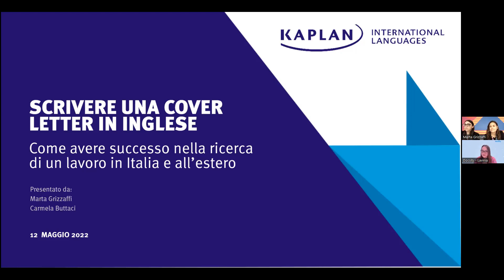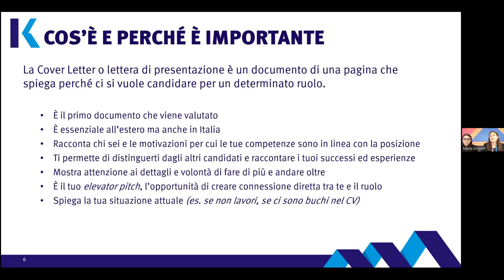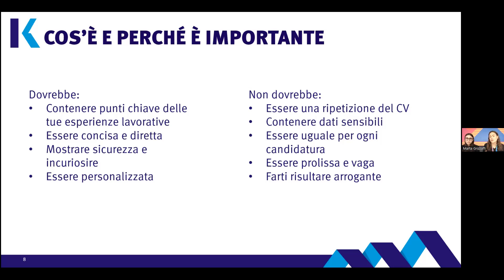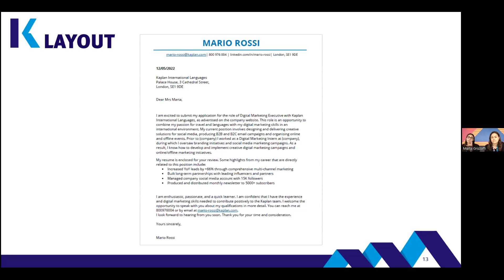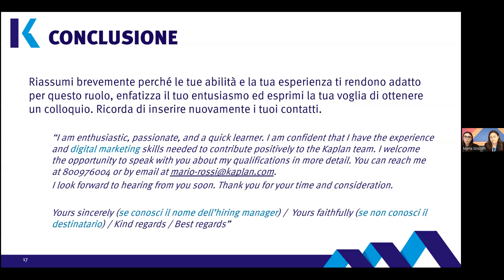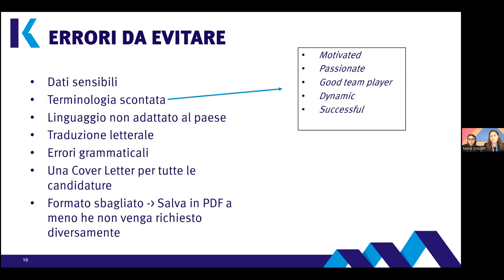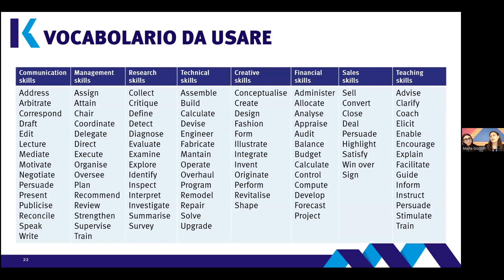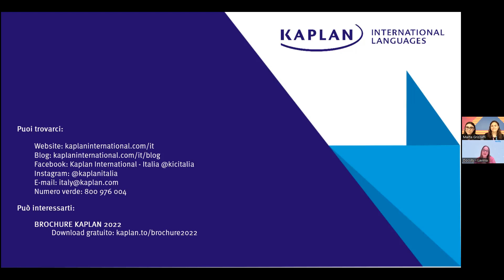Scrivere una cover letter in inglese - Kaplan International Languages